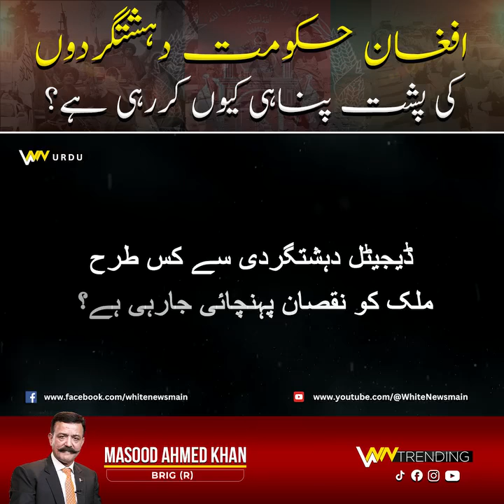Is Afghanistan Supporting Terrorism? Brig Masud Ahmad Khan Reveals the Truth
In this insightful video, Brigadier Masud Ahmad Khan (Retired) SI (M) dives deep into the pressing question: Is Afghanistan supporting terrorism? With his vast military and defense expertise, Brigadier Khan provides a comprehensive analysis of Afghanistan's geopolitical landscape and its involvement in regional security matters. He examines the influence of terrorism in the region, Afghanistan’s alleged support for terrorist networks, and the implications for global security. Watch now to uncover the truth behind Afghanistan’s role in terrorism and gain a clearer understanding of the current defense and security dynamics.

Don't miss out on this critical discussion about global security, counterterrorism efforts, and the future of Afghanistan’s role in international affairs.